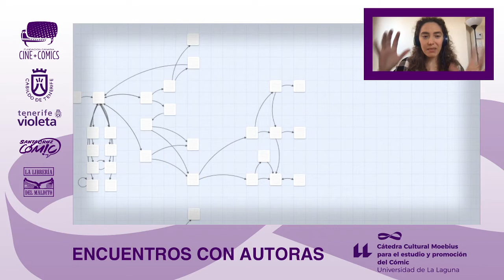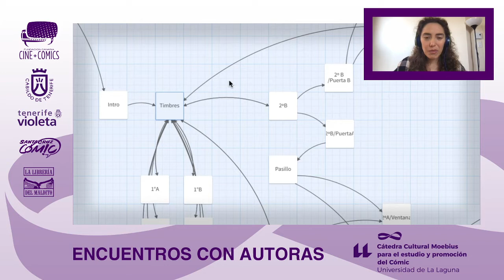Margarita Molina - Encuentros con Autoras #16 - Cátedra Cultural Moebius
Charla con la ilustradora e investigadora Margarita Molina, emitida en streaming a través de la página de Facebook del Salón Internacional del Cómic y la Ilustración de Tenerife.

Actividad organizada por la Cátedra Cultural Moebius de la Universidad de La Laguna que cuenta con la colaboración de la Fundación Cine+Cómics y Santa Cruz Cómic.

Streaming realizado por